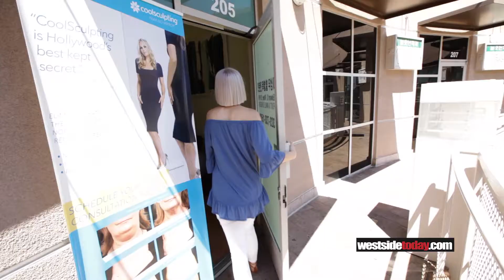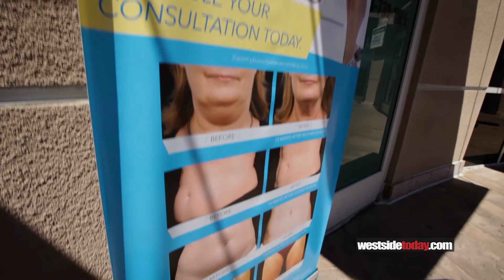Dr. Jayne Rhee of BodyPerfect Med Spa talks about Cold Sculpting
Kylie Hodges meets with Dr. Jayne Rhee of BodyPerfect Med Spa​ to talk about Cold Sculpting, a non-invasive procedure that safely kills pockets of fat on the body. The neck, the stomach, and inner thighs are all places that people request to have the procedure completed.